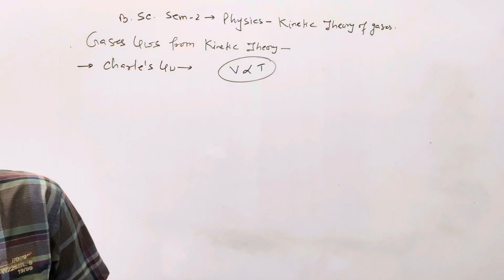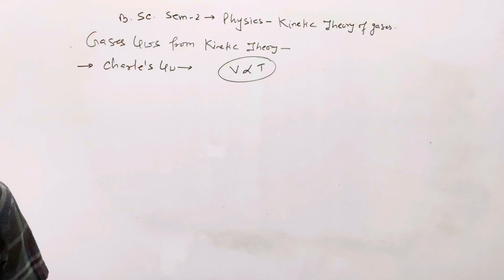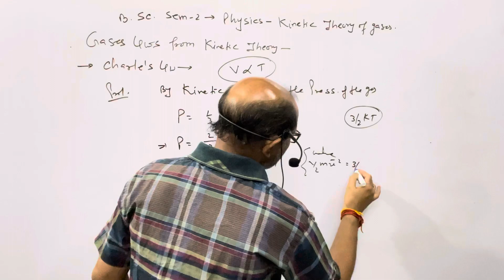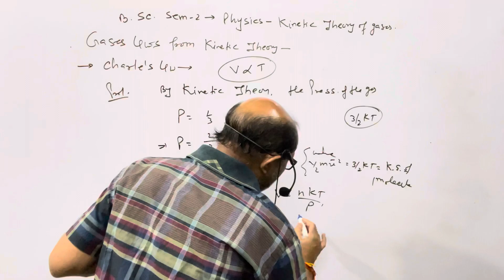B.SC.SEM-2;Kinetic Theory of gases.” Charle’s Law from kinetic theory of gases” BY—A.Prakash.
B.SC.SEM-2;Kinetic Theory of gases.” Charle’s Law from kinetic theory of gases”.@AtmaAcademy

In this video I have explained " Charle's law from kinetic theory of gases”.
This topic is from the physics book of B. SC.SEM 2, Kinetic theory of gases.

B.SC.SEM-2;Kinetic Theory of gases.” Charle’s Law from kinetic theory of gases” .